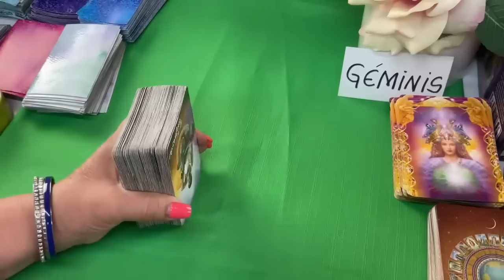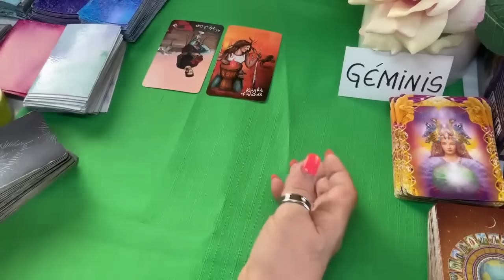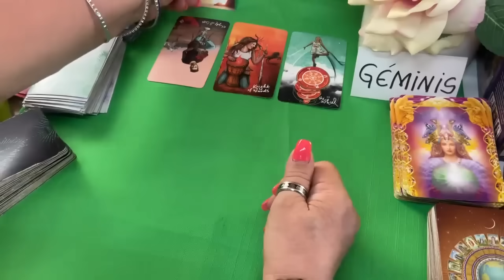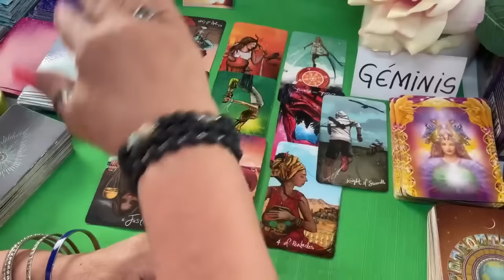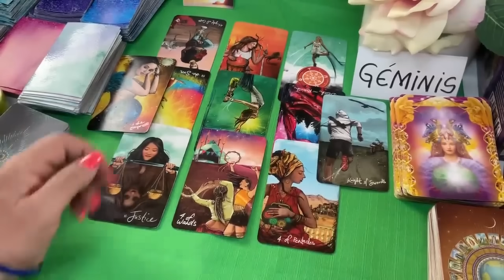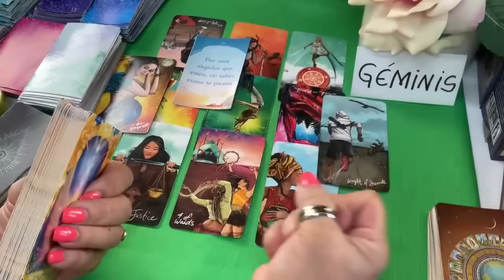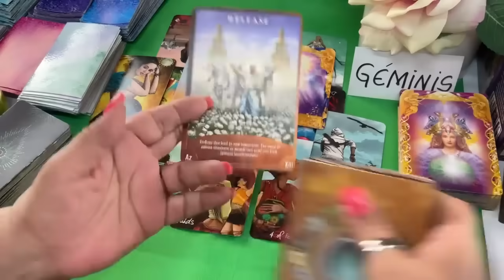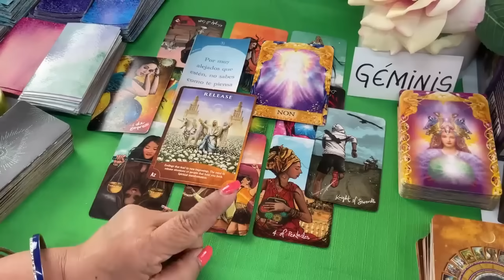GÉMINIS hoy❗️NO LO DEMUESTRA! PERO SI TU TE ENTERARAS DE ÉSTO❗️ TE DESCONCIERTAS!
No quiere demostrar nada de lo que siente, pero por muy alejado que está mira como te siente y te piensa.